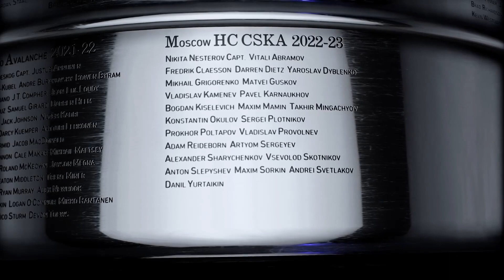KHL - Spartak Moscow vs Vityaz Moscow - Gagarin Cup - Season 2022/23 - NHL 23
32 Teams - Custom KHL - Season mode.

Sadly, EA Sports have removed Full Broadcast Settings for NHL23, so there is less replays of goals and game presentations is sadly bad.

"KHL" by Vaukie